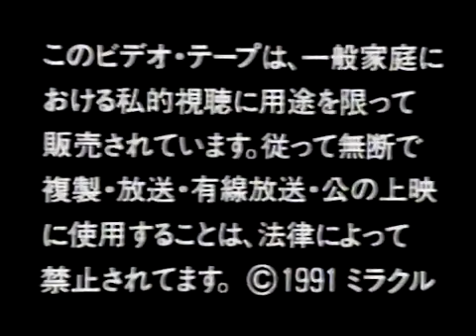FMW Korakuen Nigth 1 1991